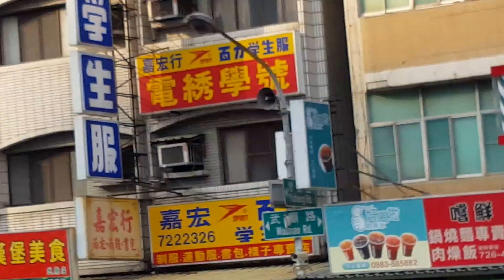20160306無双樂團高雄武廟市場-國色